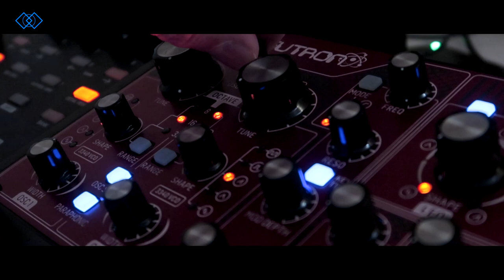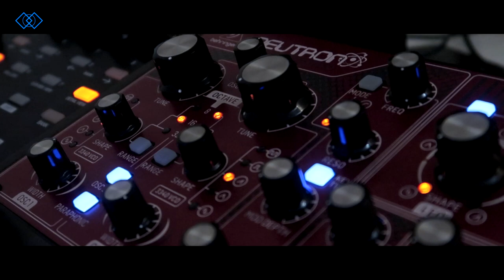Behringer Neutron First Test with Arturia Keystep (Sequenzer)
Ich durfte den Behringer Neutron testen. Hier schraube ich etwas am Shape und den Tune.
Das ganze mit ein paar Effekten.

was allowed to test the Behringer Neutron. Here I screw something into the shape and the tune,
with a few Effects.

Hat dir das Video gefallen? Dann lasse mir doch einen kleine freiwillige Spende zukommen.
Gerade kleine Kanäle haben oft das Budget nich um Ausrüstung etc für Videos zu finanzieren, darum bin ich sehr Dankbar wenn du mich hier ein wenig unterstüzen könntest, Vielen Dank! :)
Wenn du gespendest hast werde ich dich und oder deinen Kanal sehr gerne in meinem nächsten Video nennen.

Did you like the video? Then send me a small voluntary donation.
Small channels in particular often do not have the budget to finance equipment etc. for videos, so I am very grateful if you could support me a little, Thank you very much! :)
If you have donated, I will be happy to mention you and or your channel in my next video.